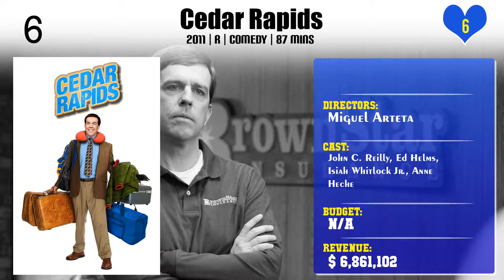Miguel Arteta | Top Movies by Miguel Arteta| Movies Directed by Miguel Arteta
Best Movies of Miguel Arteta

Find the list of top and best movies directed by Miguel Arteta
1.Duck Butter
2.Star Maps
3.Beatriz at Dinner
4.Cedar Rapids
5.Chuck & Buck
6.Youth in Revolt
7.Alexander and the Terrible, Horrible, No Good, Very Bad Day
8.The Good Girl
9.Like a Boss

Please Comment down your favorite movie of Miguel Arteta